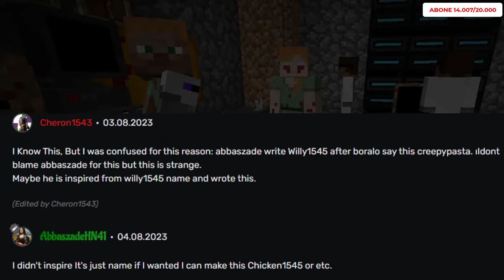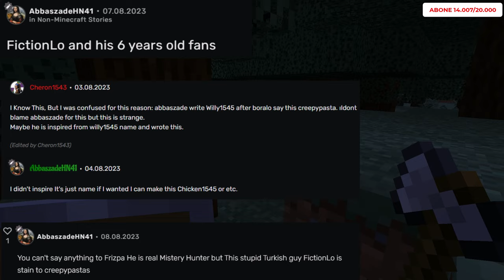SAHTEKAR GİZEM AVCISI! - Minecraft Gizemi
Dostlarım normalde bugün farklı bir video gelecekti fakat artık sabrım taşmıştı ve sizin de bu konuda bilinçlenmenizi istedim. Bu yüzden ilk defa bu tarz bir video çekmek zorunda kaldım...